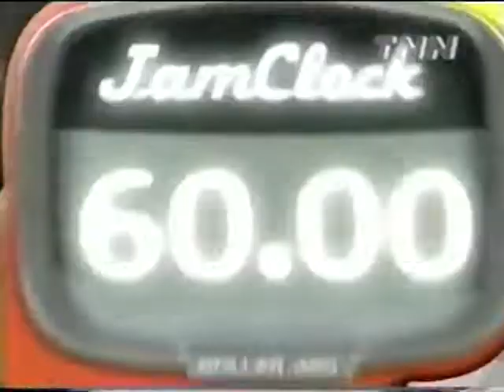S2 Ep1b Illinois Riot vs Florida Sundogs